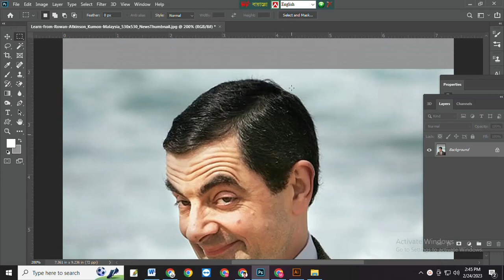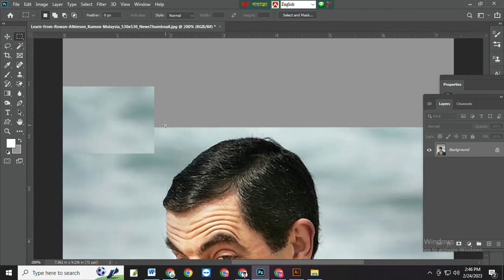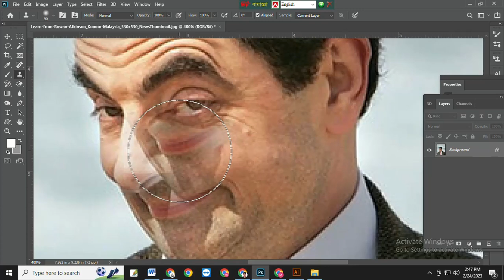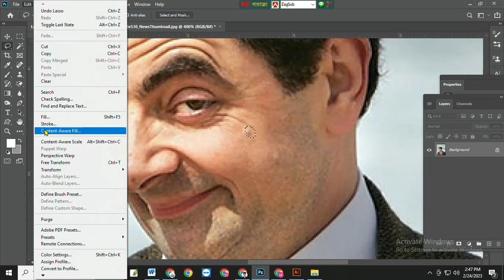খুব সহজেই মুখের দাগ পরিষ্কার ও ব্যাকরাউন্ড বৃদ্ধি করুন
ছবিতে যে কোন দাগ খুব সহজেই পরিবর্তন করুন ঝামেলা ছাড়াই।